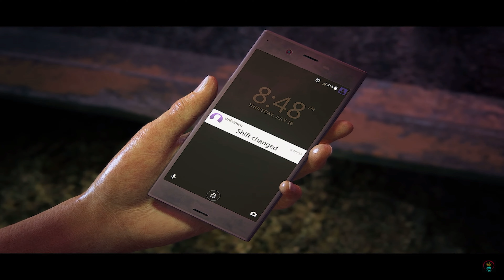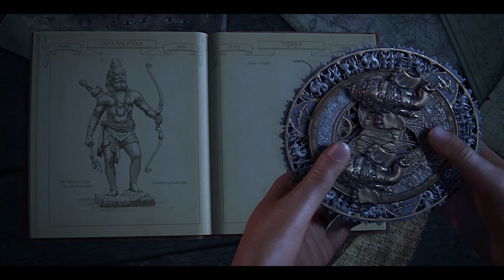UNCHARTED: THE LOST LEGACY All Cutscenes Game Movie (4K)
Uncharted The Lost Legacy is a action-adventure game developed by Naughty Dog and published by Sony Computer Entertainment. From critically acclaimed developer Naughty Dog comes the first standalone adventure in Uncharted franchise history led by fan - favourite character, Chloe Frazer. In order to recover a fabled ancient Indian artefact, Chloe Frazer must enlist the aid of Nadine Ross from Uncharted 4 A Thief's End.

UNCHARTED: THE LOST LEGACY All Cutscenes (Legacy of Thieves Collection) Game Movie 4K 60FPS UHD,uncharted the lost legacy all cutscenes,legacy of thieves all cutscenes,uncharted the lost legacy gameplay,uncharted the lost legacy trailer,uncharted the lost legacy ending,uncharted the lost legacy walkthrough,uncharted the lost legacy upgrade,4k,60fps,uhd,ultra hd,all cutscenes,game movie,Ruyek,IndianGaming,PCGAMING,Uncharted